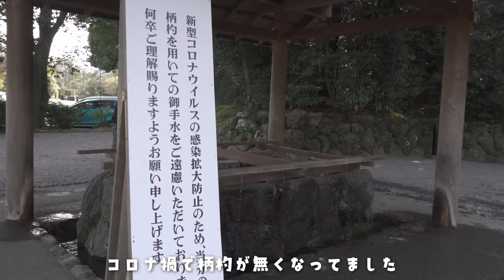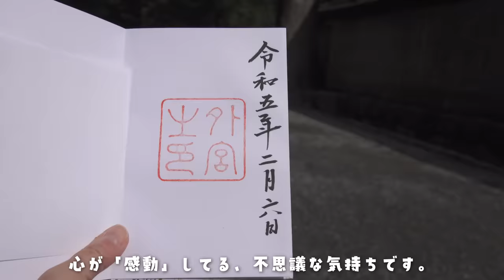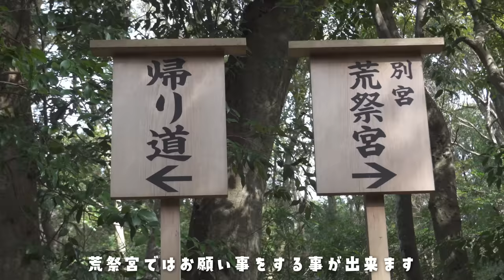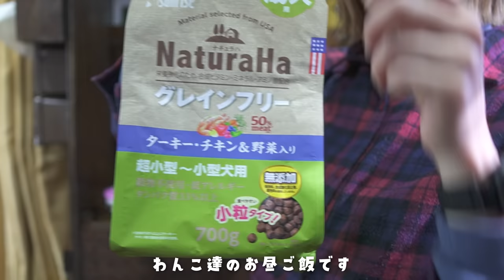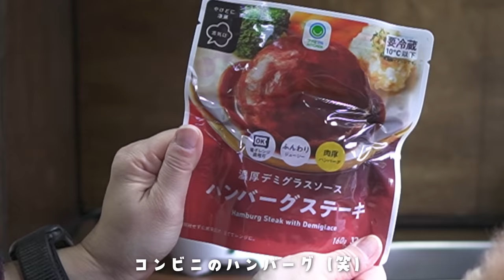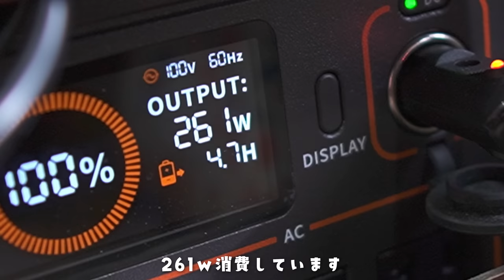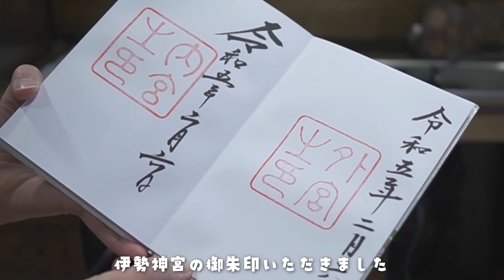ゴウ助3歳の誕生日を自作軽バンでお祝い〜御朱印巡り②伊勢神宮〜【Vlog#103】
2023.2.6
ゴウ助の3歳のお誕生日。
ゴウ助の為に「移動わんこハウス」としてDIYを始めた軽バン。
その軽バンで、ゆる〜りとお祝いしました(๑′ᴗ‵๑)
ゴウ助と家族になった頃の動画を見てたら、たまらなく愛おしくなりました☺️

それと、
ちょこっと家電も買ったので、初めて使ってみました。

伊勢神宮で御朱印いただいて、良い記念日です😊

オリジナルグッズ（SUZRIを利用させていただいていて、取り分として300円私の元に届きます）